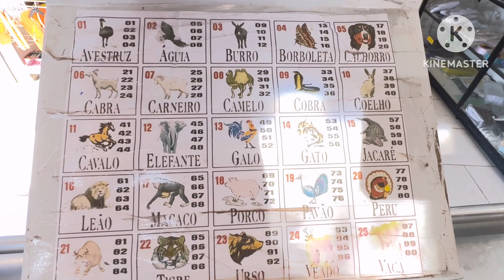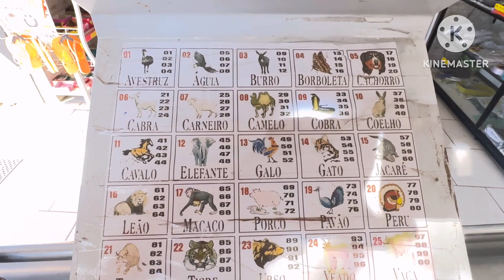Palpite jogo do Bicho 01/06/24